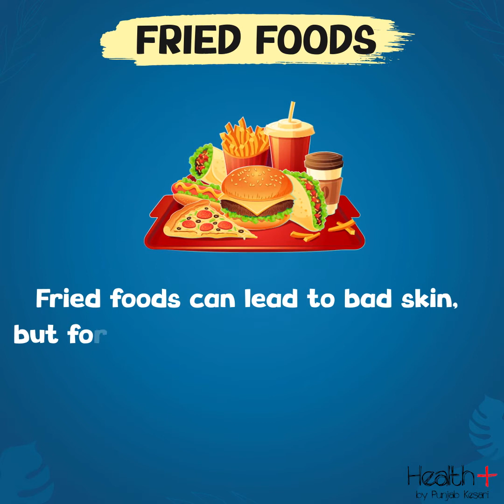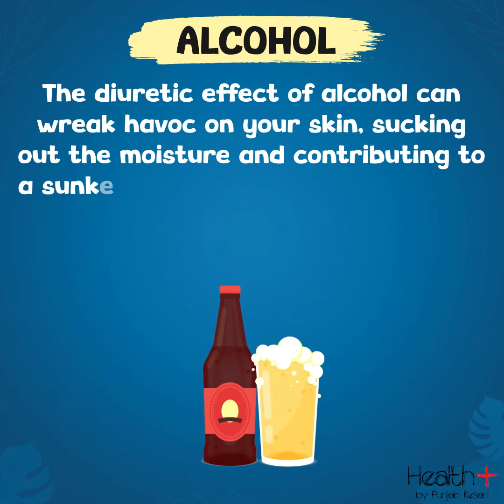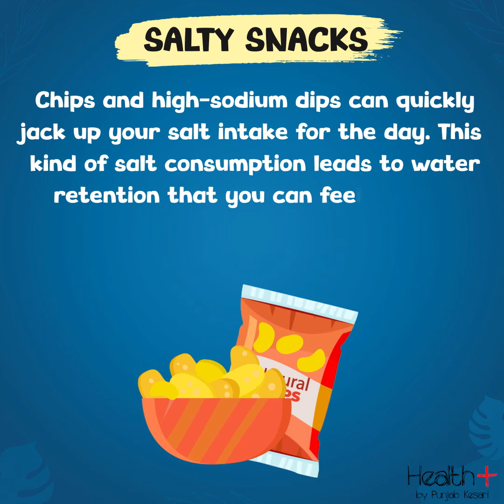Avoid These Foods to Make Your Skin Healthier